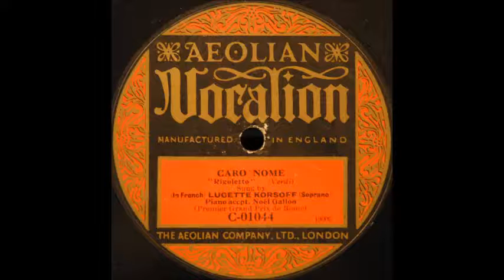Caro nome (Lucette Korsoff)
Lucette Korsoff sings "Caro nome" from "Rigoletto" on English Aeolian-Vocalion C-01044, recorded around 1921.